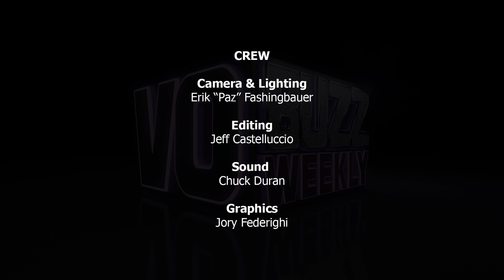Randy Rogel PT1 - Composer of Animaniacs, 7D & Batman Animated Series | Animaniacs Live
Chuck and Stacey welcome the prolific Emmy and Annie award winner, Randy Rogel to the show. He is the brilliant writer, singer/songwriter, producer, actor and pianist known for his creative genius in iconic shows like Animaniacs, Batman: The Animated Series, and who is now appearing onstage in Animaniacs Live with Rob Paulsen, Tress MacNeille and Jess Harnell in performances around the country. If you haven't ha a chance to go see the Animaniacs Live you really need to, it's awesome.

Chuck and Stacey gush about having just seen the Animaniacs Live Show earlier this year in La Mirada, CA and Randy shares some highlights of doing the shows in front of an audience of fans from different generations. He tells some cool stories from working at Warner Brothers with Steven Spielberg, Tom Ruegger, and Jean MacCurdy on the beloved animated series, Animaniacs.

Randy sings the praises of the incredible voice actor, Billy West and also what inspired him to write songs like Yakko’s World. He talks about growing up singing and acting, graduating from the prestigious West Point Military Academy and the moment he realized he wanted to pursue his creative aspirations in film and television in Los Angeles. He candidly shares his challenging early years in LA as a writer and how one fateful meeting with a top Hollywood agent changed his course in life forever. Randy talks about the big break he got from Alan Burnett writing for television in Batman: The Animated Series and how he found his way to writing comedy and songs for Animaniacs made famous by Wakko, Yakko and Dot.

Follow everyone on Twitter @vobuzzweekly @demosthatrock @staceyjaswad @MrRandyRogel